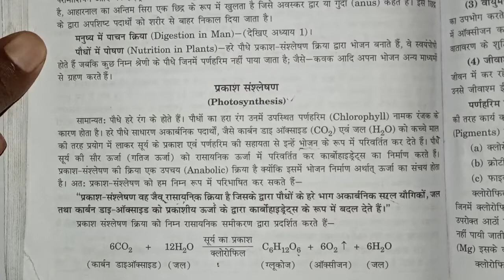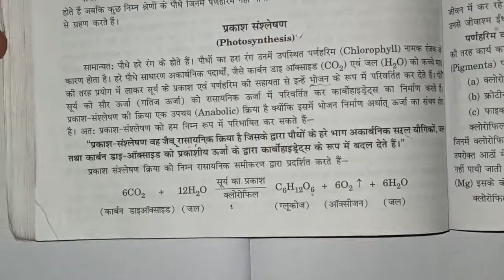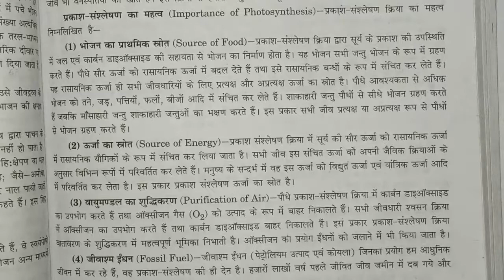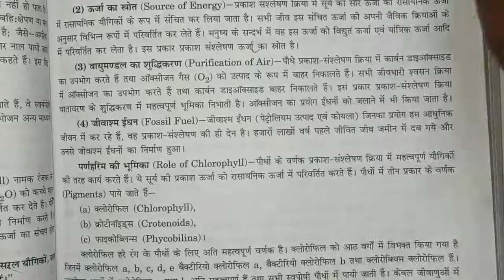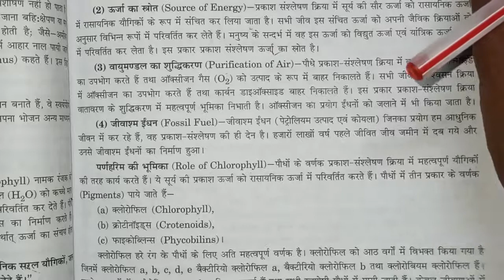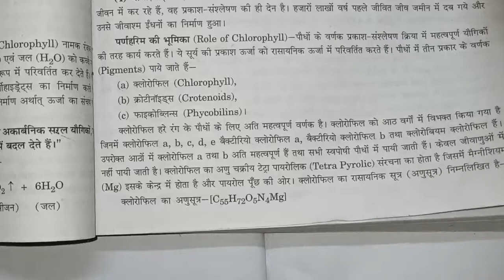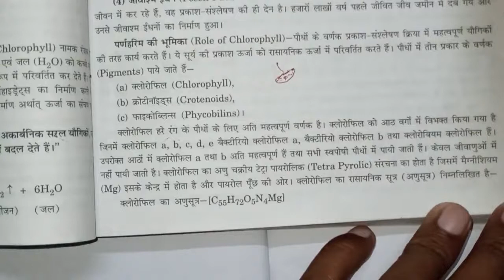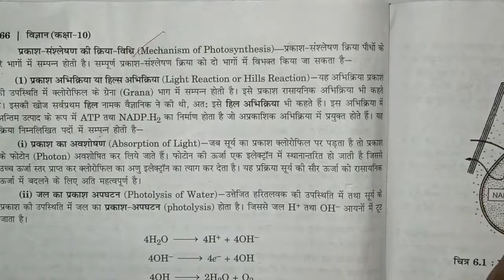class 10 Science Biology Importance of photosynthesis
processes  of Life
 photosynthesis
importance of photosynthesis